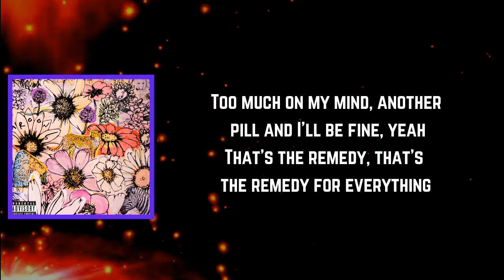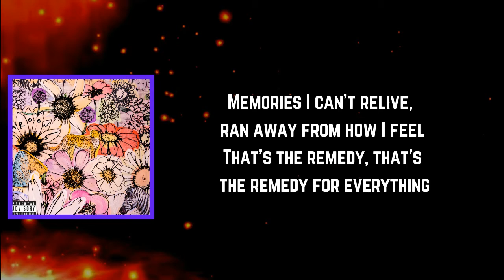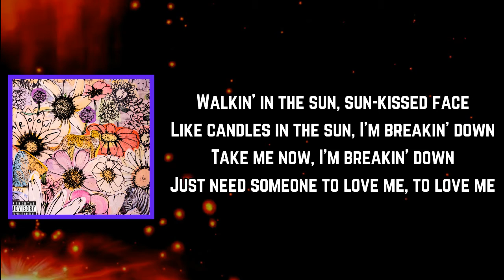Maroon 5 - Remedy (Lyrics)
Remedy Lyrics:

[Intro: Adam Levine]
Ooh, take it from the start
Just a little love will tear us apart

Blame it on your mom and dad, live young, die fast
That's the remedy, that's the remedy for everything
Too much on my mind, another pill and I'll be fine, yeah

[Refrain: Adam Levine]
Sometimes, I feel out of my mind, but I'm not
Feels more like I'm out of my body
Sometimes, I'm in my own way, but I'm not
I don't really feel like anybody

[Pre-Chorus: Adam Levine & Stevie Nicks]
Walkin' in the sun, sun-kissed face
Like candles in the sun, I'm breakin' down
Take me now, I'm breakin' down
Just need someone to love me, to love me

[Chorus: Adam Levine & Stevie Nicks, Adam Levine]

Memories I can't relive, ran away from how I feel
Give no fucks, I never did, livin' like I never lived

Just a little love will tear us apart (Just a little love)

JORDI(Deluxe)